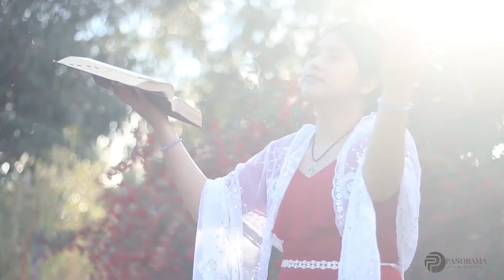Abrázame Jesús 🙏 - Isabel Pablo